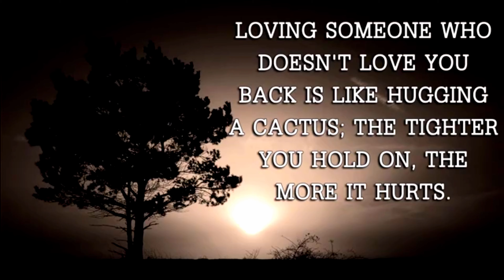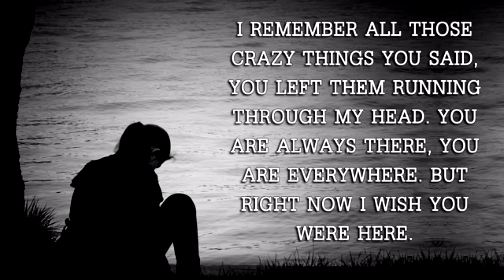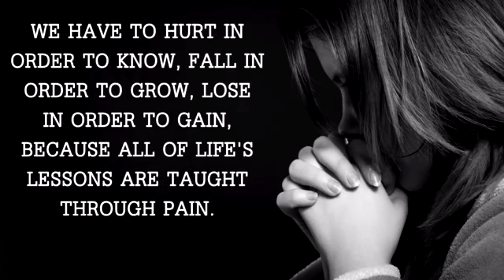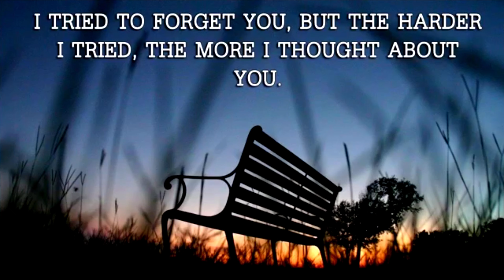The Day You Went Away (High Quality 4K Heart Touching Songs)